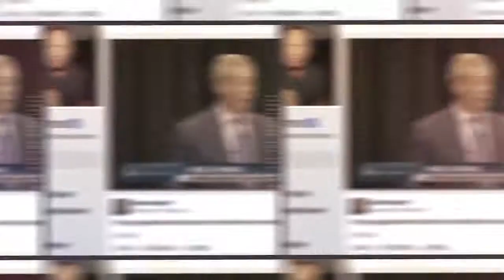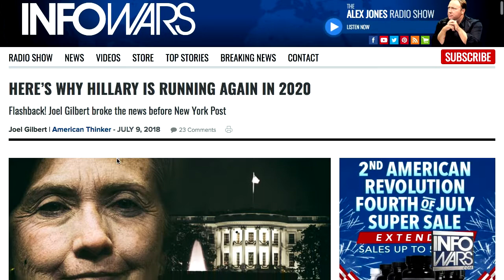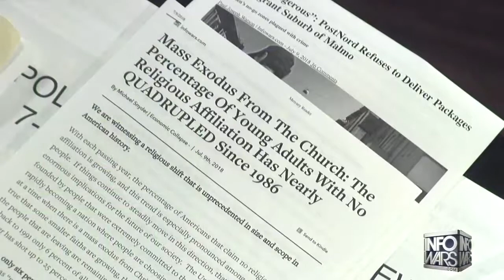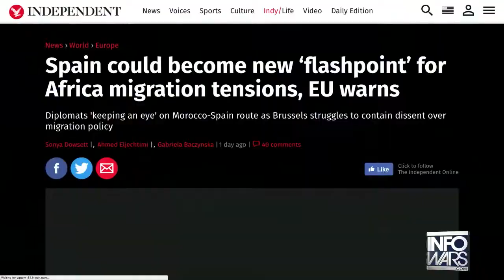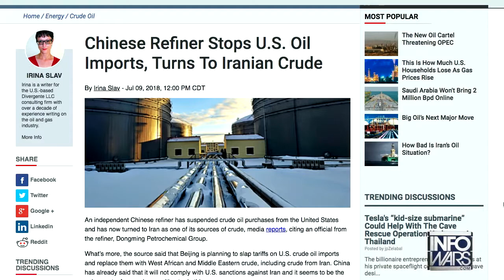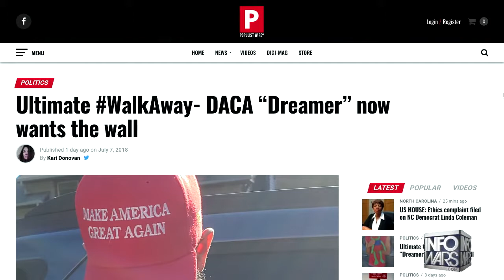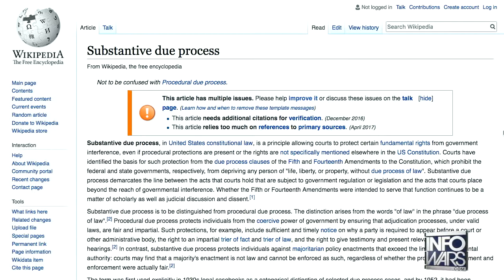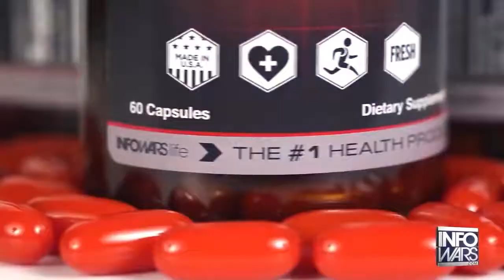EXCLUSIVE: The Rumor Mill Has it That Hillary Clinton Will Soon Announce Her 2020 Presidential Run.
Hillary Clinton 2020. EXCLUSIVE: The Rumor Mill Has it That Hillary Clinton Will Soon Announce Her 2020 Presidential Run.

The messages convey a sense of urgency, and are coming with increasing frequency. They are short, focused reactions to the latest “outrage” committed by President Trump.

Some end by asking for money, some urge participation in protests. All read as if they are sent from the official headquarters of the resistance.

Hillary Clinton is up to something.

Five times in the last month alone, she sent emails touting her super PAC’s role in combating President Trump. Most seized on headline events, such as the family separation issue at the southern border.

Under the message line, “horrific,” she wrote June 18: “This is a moral and humanitarian crisis. Everyone of us who has ever held a child in their arms, and every human being with a sense of compassion and decency should be outraged.” She said she warned about Trump’s immigration policies during the 2016 campaign.

Three days later, she was back again, saying that her group, Onward Together, raised $1 million and would split it among organizations working to change border policy, including the American Civil Liberties Union and a gaggle of immigrant, refugee, Latino and women’s groups.

We are making such material available for the purpose of criticism, comment, review and new reporting which constitute the 'fair use' of any such copyrighted material as provided for in section 107 of the US copyright law. Notwithstanding the provisions of sections 106 and 106A, the fair use of a copyrighted work for the purposes such as criticism, comment, review and news reporting is not an infringement of copyright.